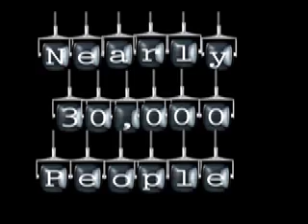Fiestas Patrias 2008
Alamodome